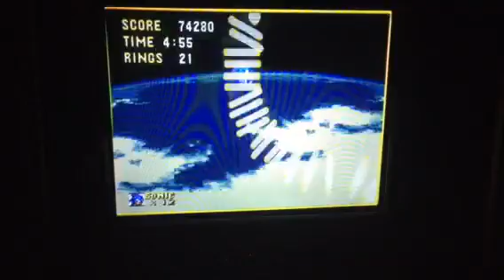Sonic and knuckles Lets play pt.7